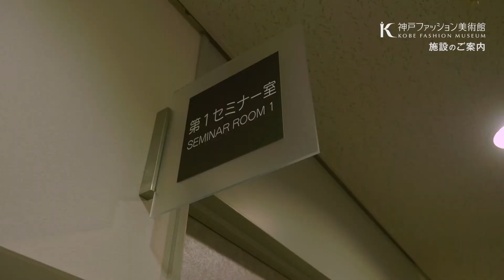特別展「祝祭の景色～世界の結婚式～」ロングバージョン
1973年1月、当時の神戸商工会議所会頭が「神戸ファッション都市宣言」をしてから、今年で50年目。
神戸は官民挙げて、ファッション都市としての発展と産業の振興に取り組んできました。
節目の祝いに重ね、祝祭の代表的行事の一つ「結婚式」を中心にした作品で「ハレの日」を演出します。

神戸ファッション美術館が所蔵する衣装の中から、西洋をはじめ、インド・マハラジャ、韓国、インドネシアなどの婚礼衣装を儀式の再現を含めて展示。
世界各地の多様な祝いのファッションを紹介します。世界を代表する著名なファッションデザイナーのドレスもお披露目します。

色彩豊かで、豪華な空間をどうぞお楽しみください。

◆神戸ファッション都市宣言50周年記念 特別展「祝祭の景色～世界の結婚式～」
同時開催 ドレスコレクション展「フランス文学が誘う 街とファッション－19世紀後期から20世紀へ－」
2022年11月19日（土）～2023年1月29日（日）
10:00～18:00（入館は17:30まで）
休館日：月曜日、年末年始(12月29日～1月3日)、1月10日（ただし1月9日は開館）